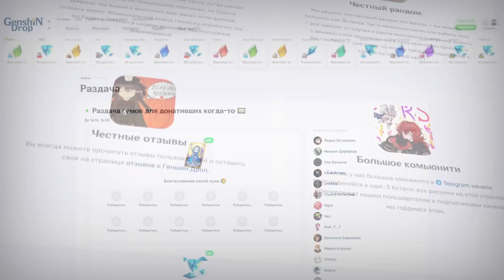вся боль игроков в геншин импакт 4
что вы больше всего не любите в геншине?

телега (конкурс на 2500+ суммарно примогемов там)

кто смешнее всех пошутит в комментариях - самый классный во всей школе